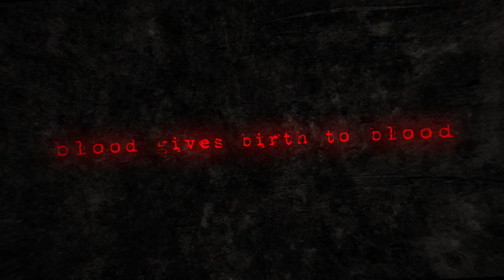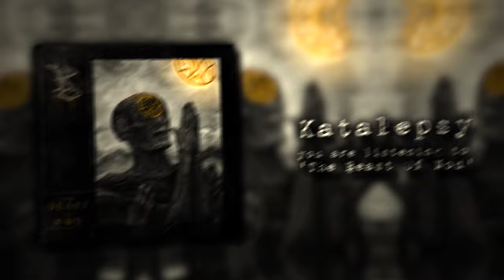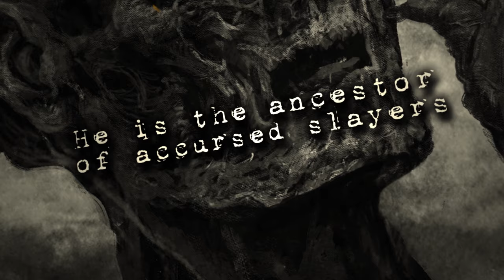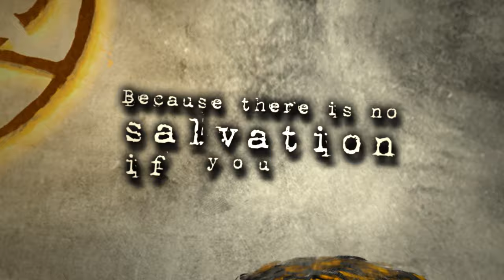Katalepsy - "Beast of Nod" (Official HD Audio)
Artist: Katalepsy
Track: Beast of Nod
Album: TBA
Year: 2019
Label: Unique Leader Records
Video Made By: StayGoulden